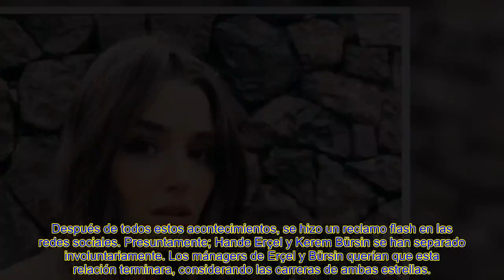¡Conmocionante reclamo tr@s la separación de Hande Erçel y Kerem Bürsin!